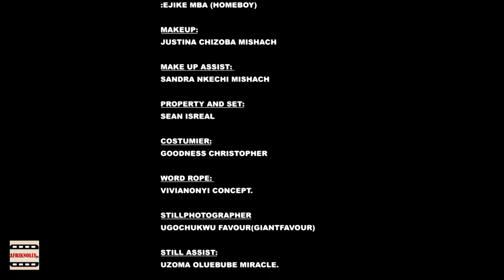The Little Girl Oluebube Deeply In Love In The Village They Took To The City - 2024 LATEST MOVIES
Oluebube was seen as a troublesome girl but she became a changed girl she was taken to the city. Enjoy Nigerian movies, African movies, latest movies, 2024 latest movies, trending movies on this channel

Starring: Ebube Obio, Onyinye Okafor